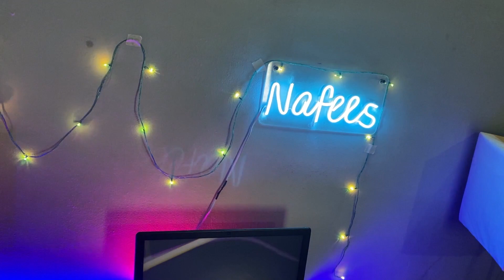10 Tricks : How to Be More Confident on Camera (Hindi/Urdu) | Build Your Self Confidence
Do you want to be more confident on camera? In this video, I share 10 tricks that will help you build your self-confidence and appear more natural and engaging in your videos. Building your self confidence is not a hard job, its a very interesting to learn to be more confident on camera. with my own experience and from those who want to be more confident on camera, I got set these 10 tricks for you to build your self confidence on camera and you will look more confident to camera. this video will help you to learn how to be confident on camera.